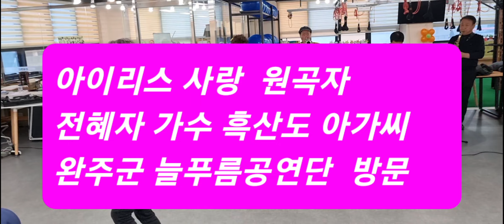아이리스 사랑 원곡자 전혜자 가수~아랑장구 전주던진지부 오셨습니다 노래 흑산도 아가씨.노래짱.